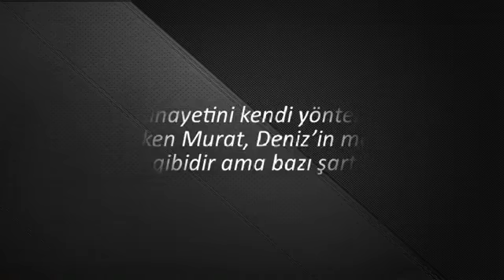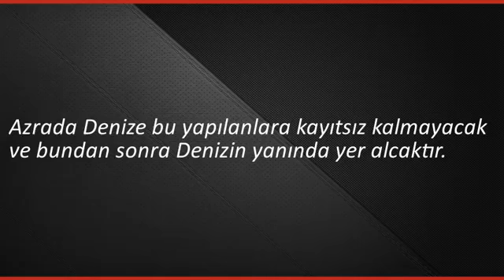Avlu 6. Bölüm Fragman